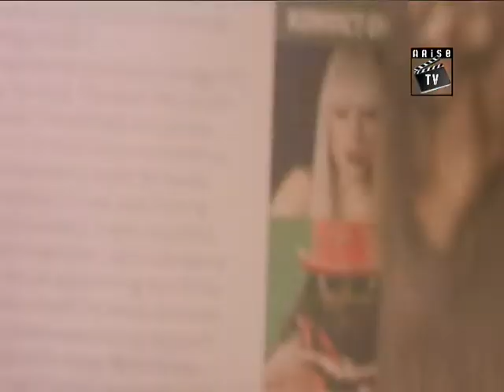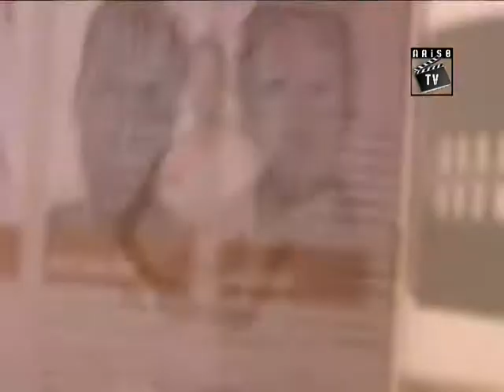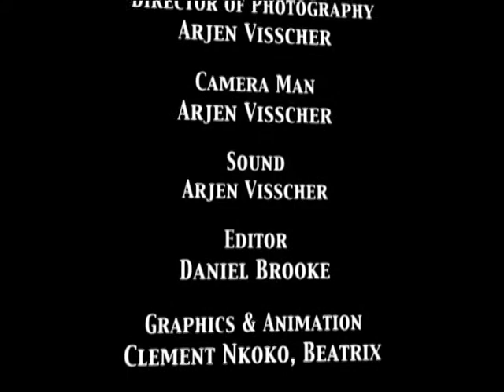This Day ARISE TV - 2009 Fashion Week in Capetown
2009 ARISE Capetown Fashion Week